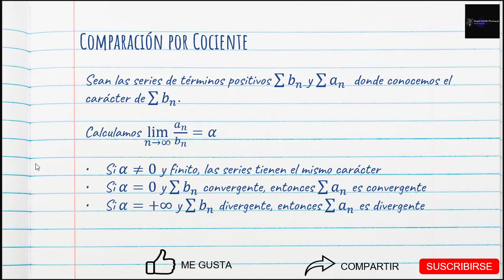Cálculo Integral Tema 4, Clase 4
Comparación por cociente,